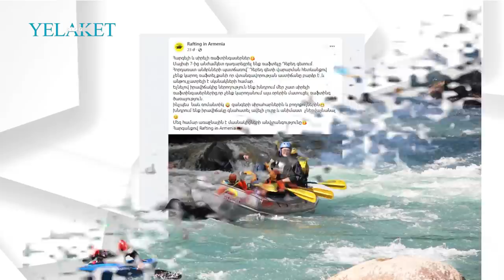Ամուսինը փորձել է օգնել, բայց գետը քշել-տարել է. նոր մանրամասներ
Գետի հոսանքը մի քանի կիլոմետր քշել-տարել է երեկ Դեբեդն ընկած հաղորդավարուհուն, որի կյանքը չէր հաջողվել փրկել: Sputnik Արմենիային այս մասին հայտնեց ՀՀ քննչական կոմիտե մամուլի խոսնակ Վարդան Թադևոսյանը։

«Ռետինե նավակով են եղել և 7 անձ է եղել նավակում, որոնցից մեկն էլ ամուսինն է եղել։ Բոլորը հատուկ հանդերձանքով են եղել` սաղավարտով և փրկարարական բաճկոնով։ Նավակը շրջձվել է, ամուսինը փորձել է օգնել կնոջը` դուրս բերել նրան գետից, սակայն չեն կարողացել, քանի որ գետը քշել-տարել է աղջկան` առանձնացնելով խմբից»,–ասաց Թադևոսյանը։

Մանրամասն՝ տեսանյութում